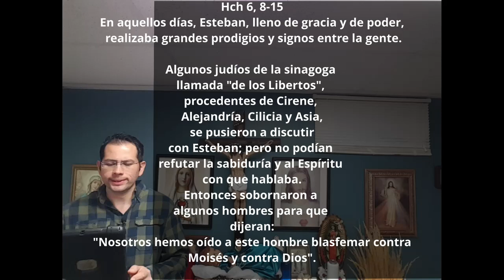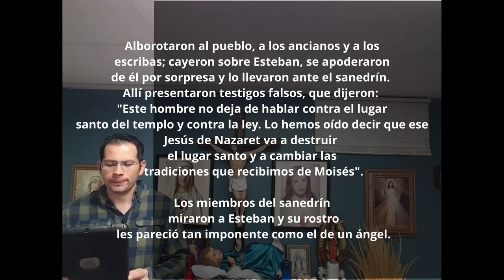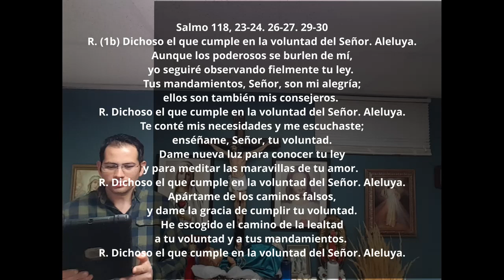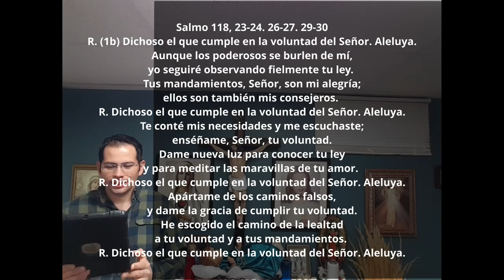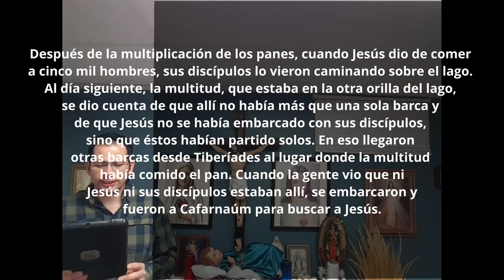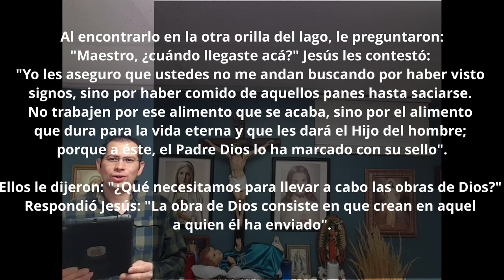Evangelio del Dia de Hoy- Lunes 6 Mayo 2019- Mandamientos Son Mis Consejeros- Sangre y Agua